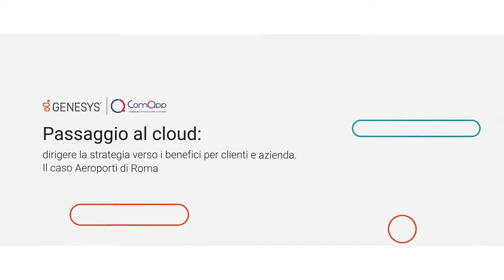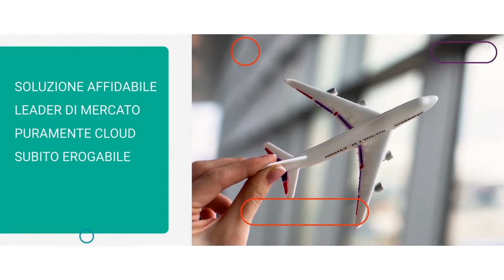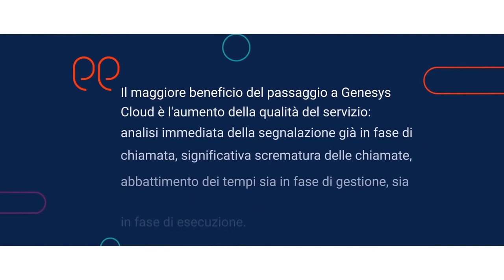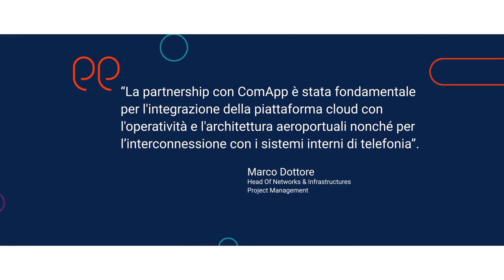Digital Transformation: Aeroporti di Roma sceglie Genesys Cloud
Aeroporti di Roma ha scelto Genesys Cloud per digitalizzare e internalizzare i propri servizi contact center, affidandosi al partner tecnologico ComApp. Grazie a questa partnership, ADR è stata in grado, fin dai primi giorni dell’emergenza del 2020, di gestire la linea operativa e manutentiva del proprio contact centre in modo rapido ed efficace.